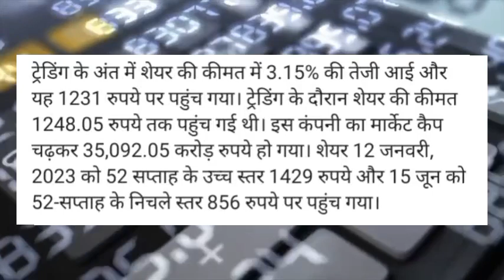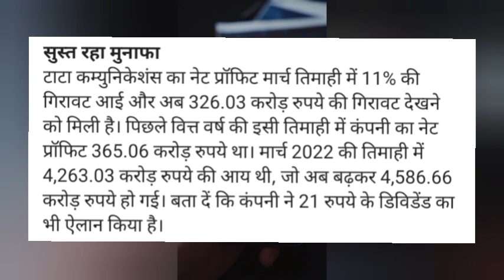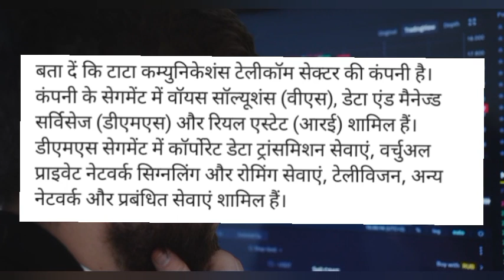Tata Communications Share Bounces Back After a Drop - What's Next for the Stock?"